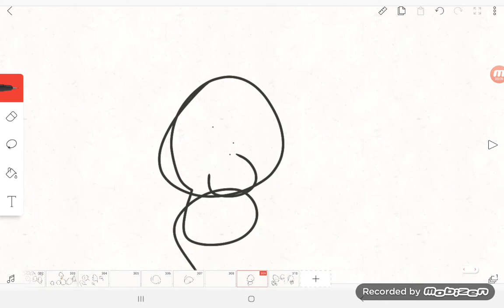Bing Eats Food That He Allergic To/Thors Up/Grounded